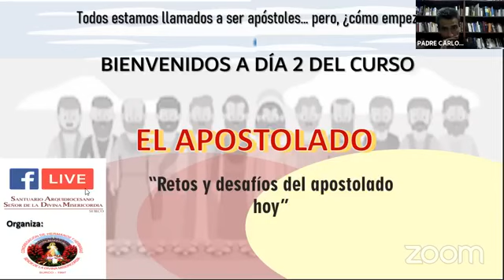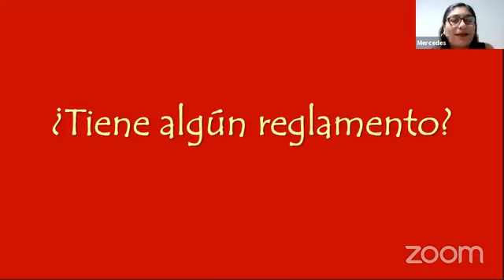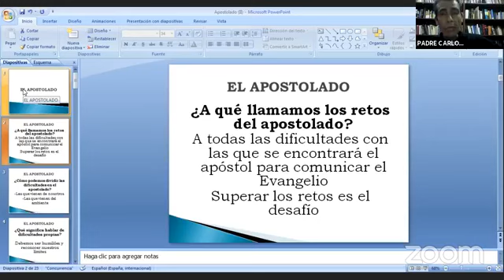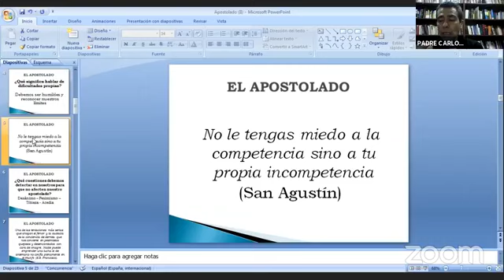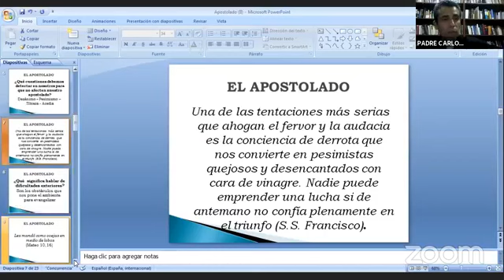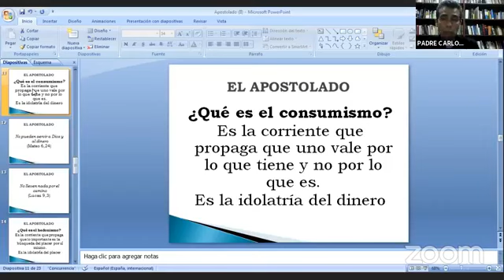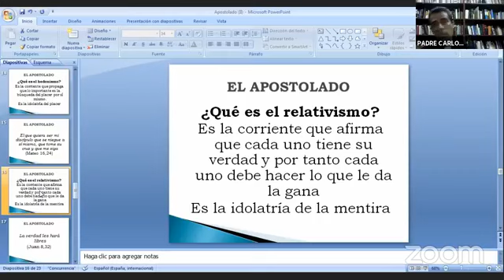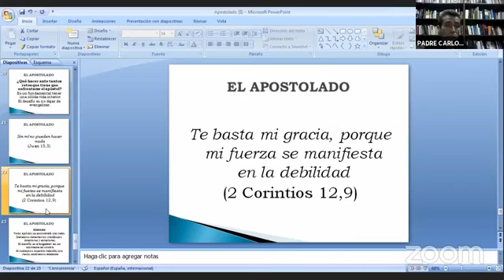Curso de formación - El Apostolado (Día 2). (09/02/2021)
Padre Carlos Rosell - Santuario de la Divina Misericordia